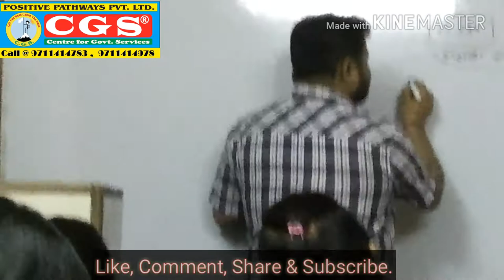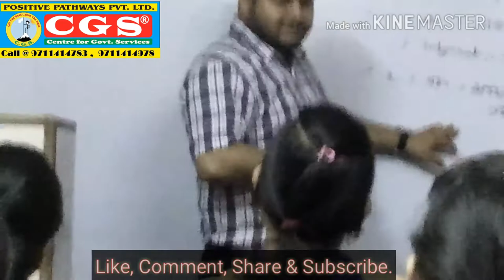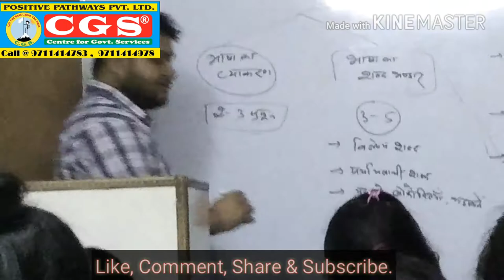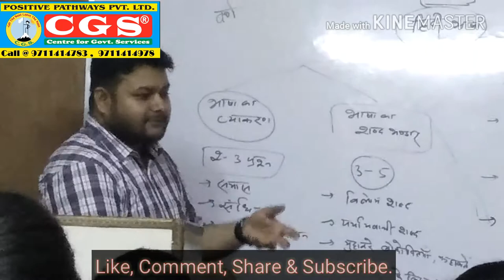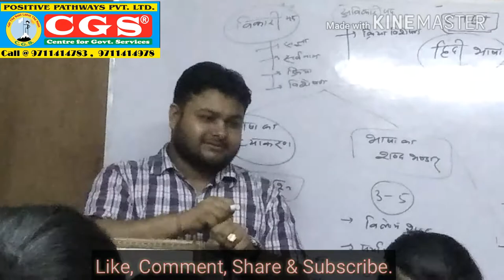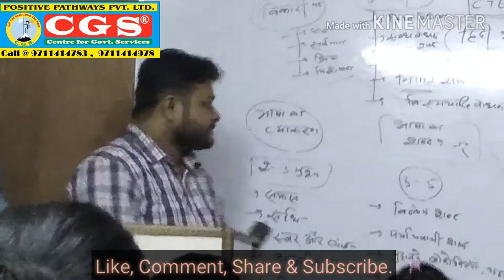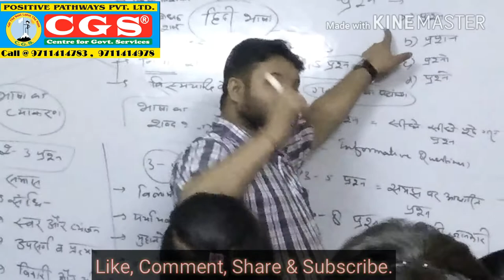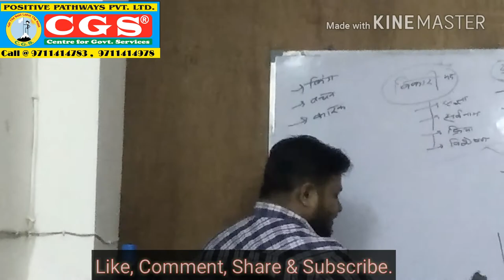CTET 2019 स्पेशल | क्लास - 02 | Analysis of Hindi Bhasha (Part - 2) By Shivam Mishra Sir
## To Join Offline Batch ##
Address: Sudhan Bhawan, Below Gate Forum, Saket Metro Gate No. 2, Delhi-30